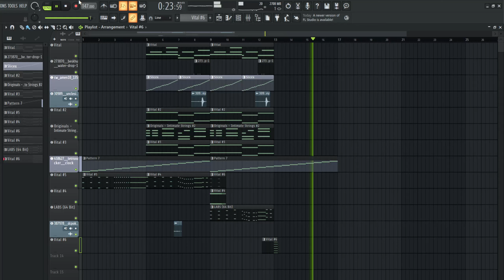the kind of thing you make when you drink 2.4L of orange juice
THERE WAS ABSOLUTELY NO THOUGHT OR CONSIDERATION PUT INTO WHATEVER THIS IS 🗣️🗣️🗣️🗣️